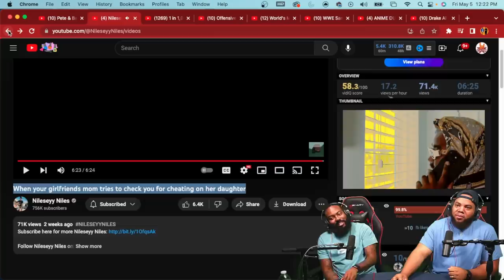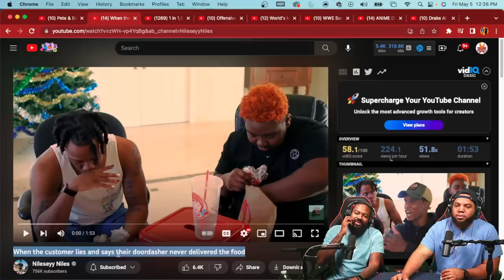INTHECLUTCH TRY NOT TO LAUGH TO NILES FINESSING THE MOM AND DAUGHTER